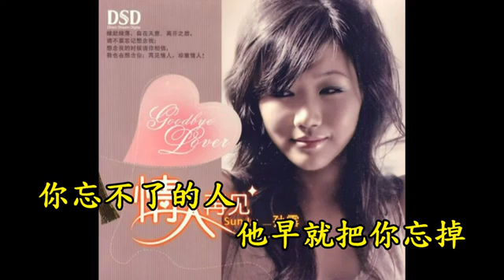Sun Lu collection(18)